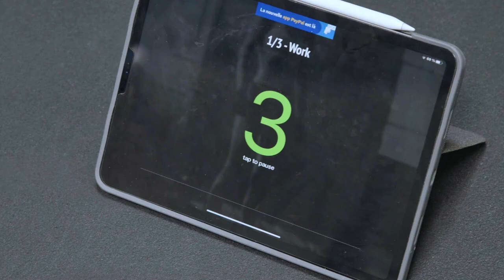ARES 9 Embedded : Iony Razafiarison vs. Rizlen Zouak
Deux anciennes partenaires d’entraînement s’affronteront le 3 novembre au Dôme de Paris !